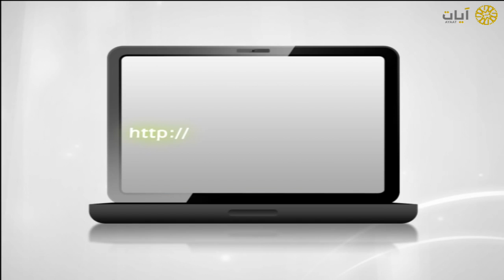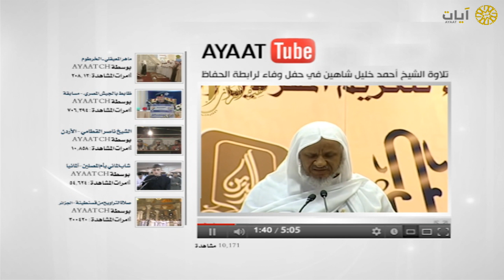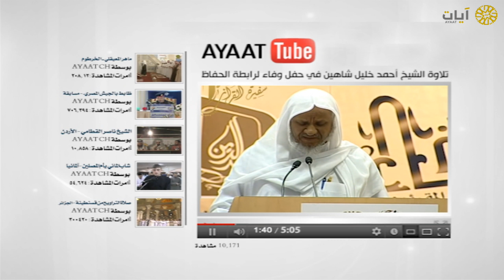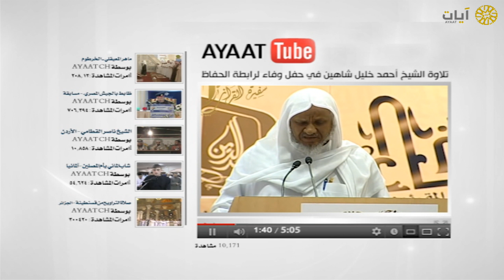آيات يوتيوب - تلاوة أحمد خليل شاهين في حفل وفاء لرابطة الحفاظ